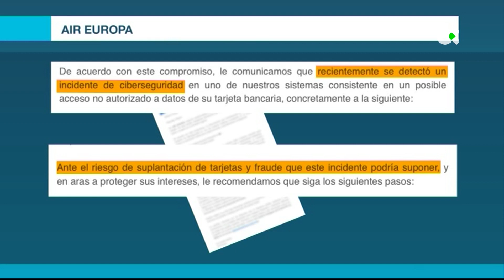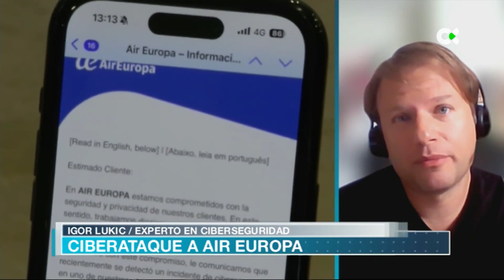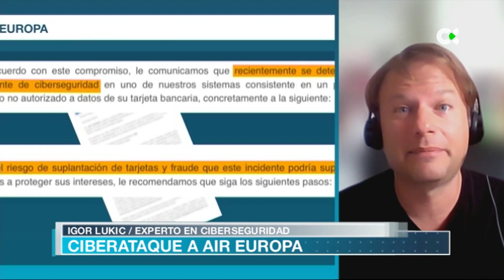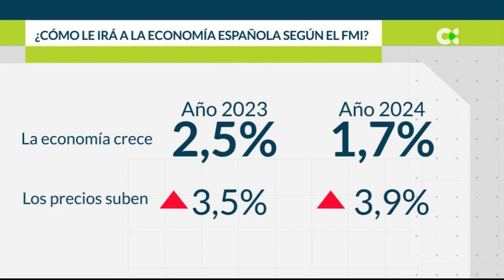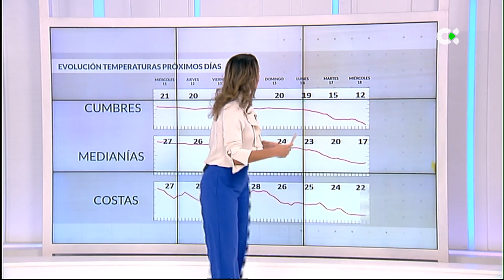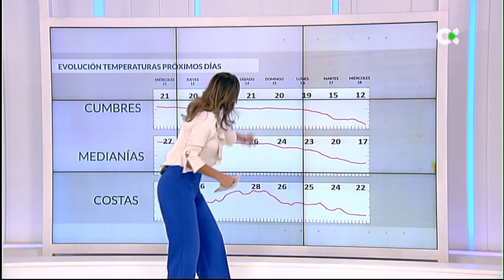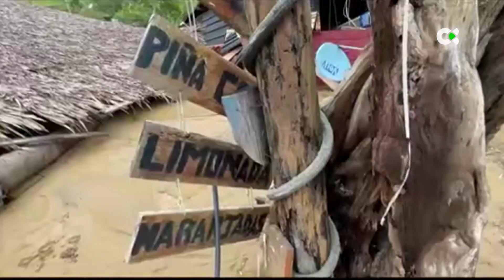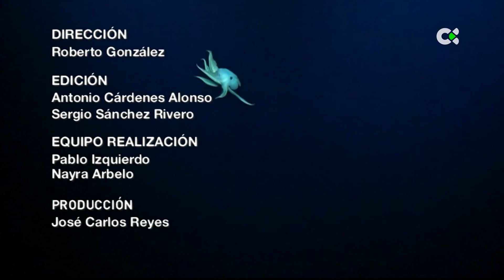Atlántico Noticias | 11/10/23